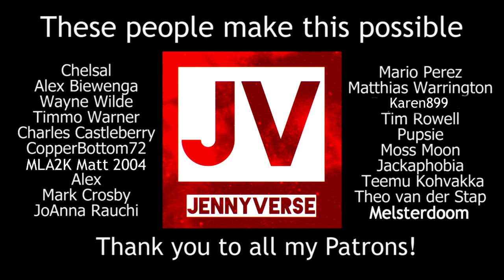European Indoor Athletics Championships 2021 Special! (Let's Play Summer Athletics)